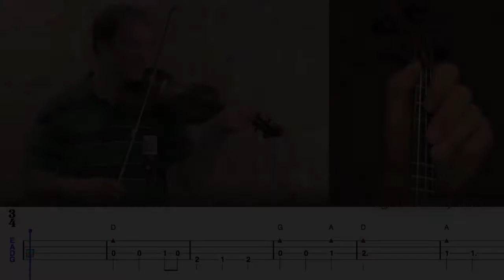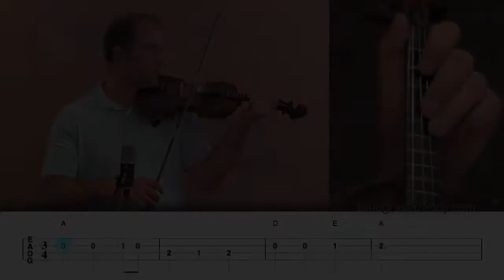Be Thou My Vision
This is a video of me playing "Be Thou My Vision" live. I also give a sample of the fiddle lesson you will find at BluegrassDaddy.com. "Be Thou My Vision" is a traditional hymn from Ireland commonly attributed to Irish Catholic poet, Saint Dallán Forgaill. The original Old Irish text, "Rop tú mo Baile," was written in the 6th century as a tribute to St. Patrick's wholehearted loyalty to God. The text had been a part of Irish monastic tradition for centuries before its setting to music. It was translated from Old Irish into English by Mary Elizabeth Byrne, M.A., in Ériu (the journal of the School of Irish Learning), in 1905. The English text was first versified by Eleanor Hull, in 1912, and is now the most common text used.  (wikipedia) (share faith)

The tune, known as "Slane," is of 8th century Irish folk origin.  Slane Hill is about ten miles from Tara in County Meath, Ireland.  It was on Slane Hill around 433 AD that St. Patrick defied a royal edict by lighting candles on Easter Eve.  High King Logaire of Tara had decreed that no one could light a fire before Logaire began the pagan spring festival by lighting a fire on Tara Hill.  Logaire was so impressed by Patrick's devotion that, despite his defiance (or perhaps because of it), he let him continue his missionary work in Ireland.  (cyberhymnal)

Be Thou my battle Shield, Sword for the fight;
Thou my soul's Shelter, Thou my high Tower:
Raise Thou me heavenward, O Power of my power.